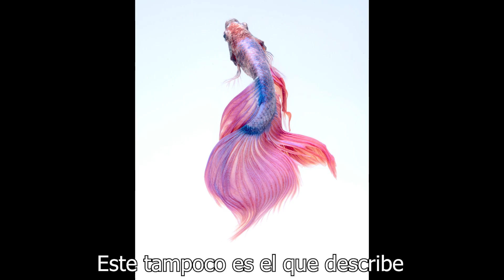Pez Betta: Guía Completa (Alimentación, Cuidados, Reproducción, etc.) | Serie A Fondo Ep.1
En este video explicamos todo lo que querías saber acerca del pez betta: su reproducción, cuidados, tipo de acuario, compañeros o compatibilidad, su alimentación

0:00 Intro
0:31 Descripción física
2:08 Alimentación
3:17 Acuario recomendado
4:57 Filtración
5:23 Parámetros de agua
6:06 Reproducción
7:41 Compañeros
8:18 Datos curiosos

[8] Jack Dempsey. Breeding Betta Fish

Creditos de Thumbnail:
Autor: da nokkaew